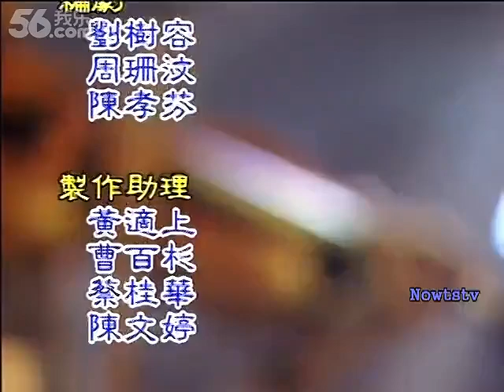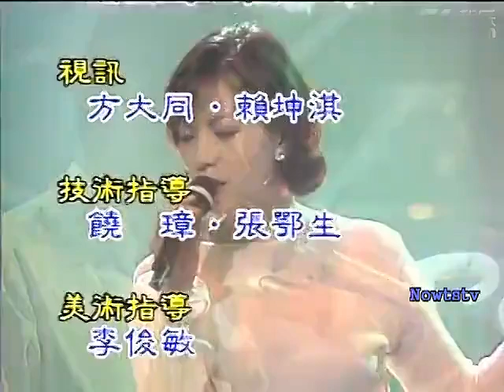Tsai Chin / Cai Qin/ 蔡琴 空中歌声 kong zhong ge sheng